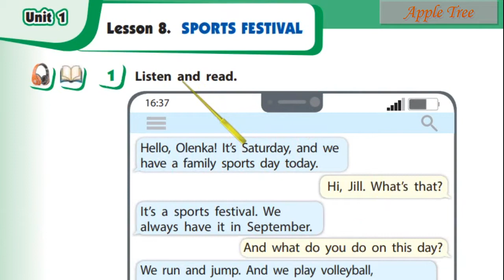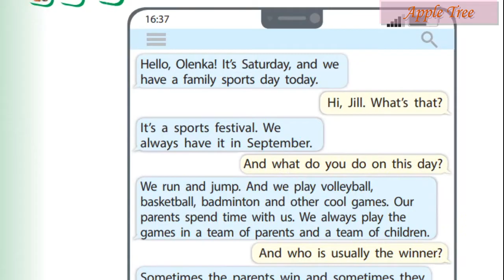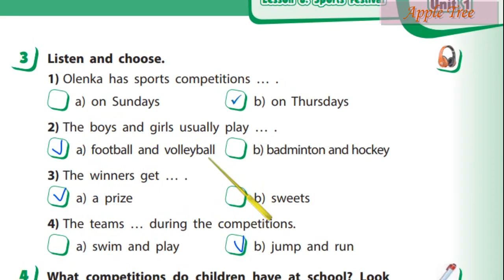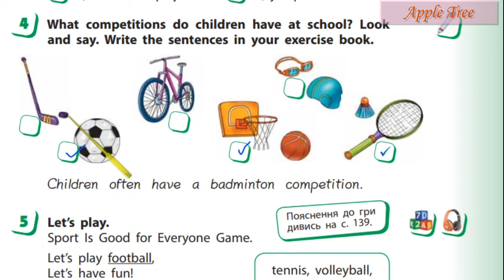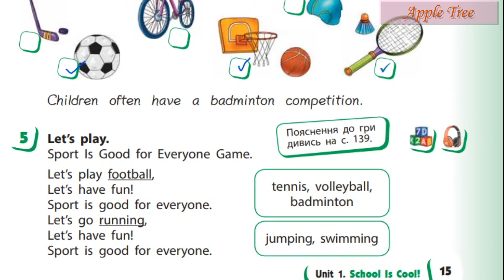💥NEW 2021!Start Up 4 НУШ Тема 1 Урок 8 Sports Festival с.14-15 ✔Відеоурок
Комплімент каналу 🤗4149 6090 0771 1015 💥Unit 1. School Is Cool✔Lesson 8. Sports Festival🏀
👥Для співпраці та інших комерційних пропозицій:
✅Skype: ilonka_t12.